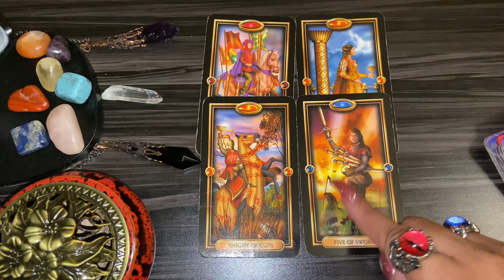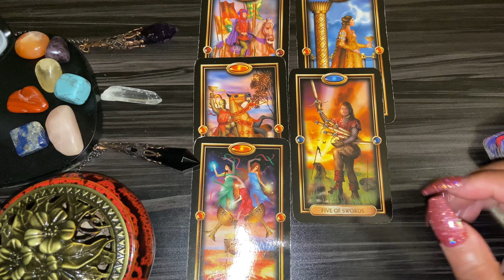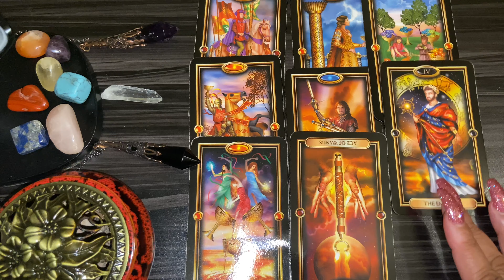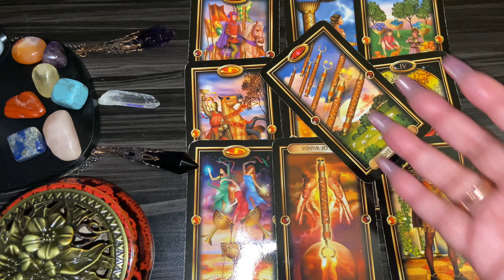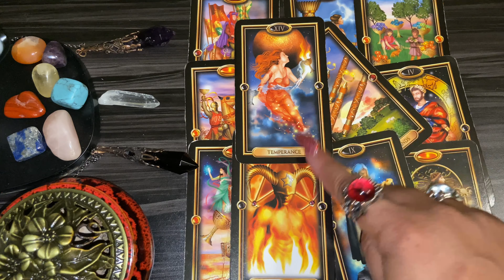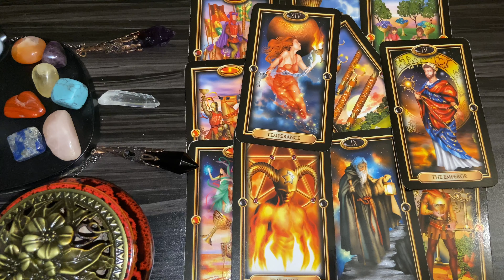Jennie Kim & Kim Taehyung Jeanie is Dating BTS'S Taehyung "Allegedly" Tarot Reading